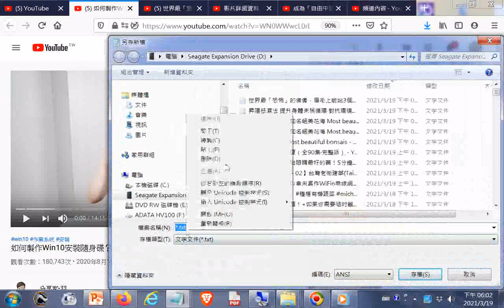推薦--如何製作Win10安裝隨身碟？新電腦安裝 Windows 10 作業系統全紀錄 ! YouTube htm20200819_+網址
閩南語讀經影片合輯